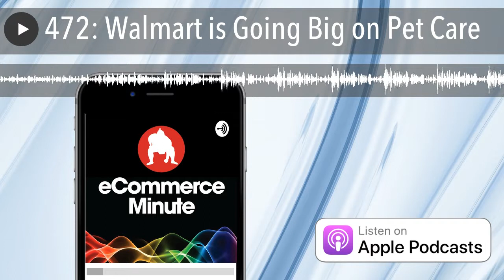472: Walmart is Going Big on Pet Care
The world's biggest retailer is launching an online pet pharmacy and will expand its in-store veterinary clinics.
Walmart's online pet pharmacy site is WalmartPetRx.com, similar to PetSmart's Chewy.com, that will deliver pet meds straight to your door.

· Anchor Voice Messages: The easiest way to make a podcast.